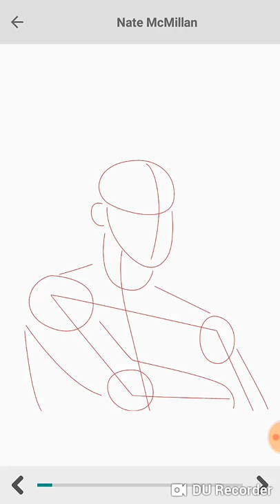How to Draw Nate McMillan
Learn to Basketball players one step at a time @

Also check
Eternal3D OnlineMuseum Museum Builder. Build your own @
Google Store